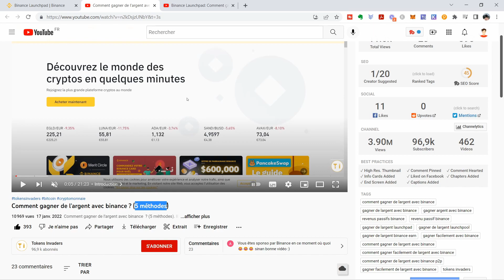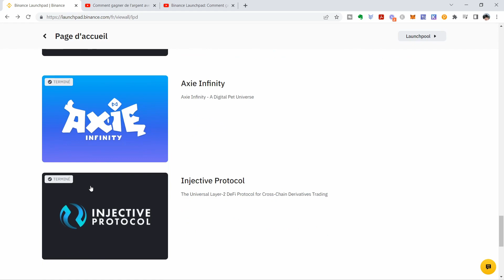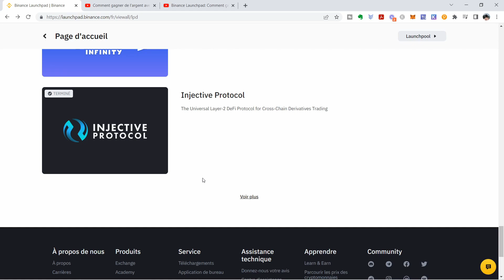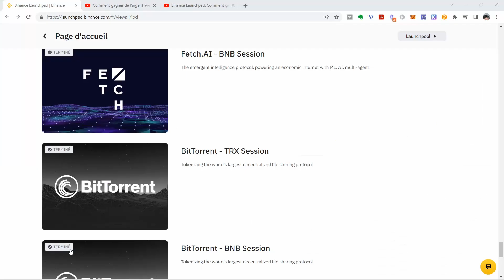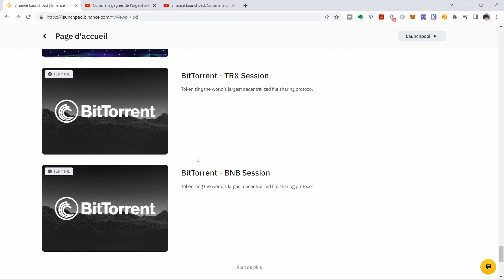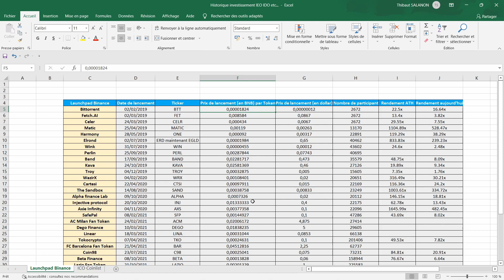Faut-il investir dans les IEO ? (Inital Exchange Offering)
▬▬▬▬▬▬▬▬▬▬▬▬▬▬▬▬ Description ▬▬▬▬▬▬▬▬▬▬▬▬▬▬▬▬

Faut-il investir dans les IEO ? (Inital Exchange Offering). Cette vidéo a pour but de vous donner quelques informations sur les IEO (initial exchange offering) notamment sur la plateforme binance. Une ieo est tout simplement une levée de fonds organisée par une plateforme centralisée comme Binance. Il existe plusieurs types de levées de fonds comme les ico, ido mais cette vidéo va se concentrer sur les launchpads ou ieo de la plateforme Binance.

Maintenant que vous savez ça, il nous paraît important de savoir si tous les projets lancés par Binance via les initial exchange offering sont intéressants ou s’il vaudrait mieux tous les analyser pour n’investir que dans les projets avec de gros fondamentaux et qui auraient le plus gros potentiel de performance. Comme vous le savez, une analyse fondamentale prend énormément de temps et l’objectif n’est pas d’analyser tous les projets pour rien, surtout si tous ces projets lancés par Binance performent tous dues à la notoriété de la plateforme.

▬▬▬▬ 🔥 Nos formations 🔥 ▬▬▬▬▬▬▬

▬▬▬▬ 🔥 Nos Livres 🔥 ▬▬▬▬▬▬▬

▬▬▬▬▬▬▬▬▬▬▬▬▬ DISCLAMER ▬▬▬▬▬▬▬▬▬▬

 ▬▬▬▬▬▬▬▬▬▬▬▬▬ INFOS ▬▬▬▬▬▬▬▬▬▬▬▬▬

00:00 Introduction
01:30 Qu'est-ce qu'un IEO ?
01:58 Les avantages des IEO
04:02 Les Launchpads de Binance
05:39 Analyse en détail des Launchpads
13:44 Conclusion